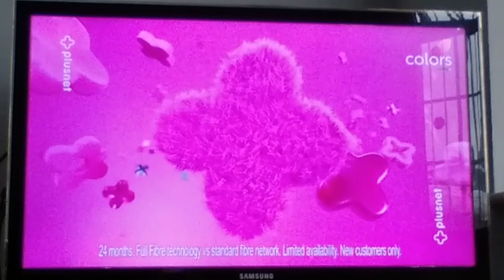Plusnet - Fast Forward (2024, UK) (August)